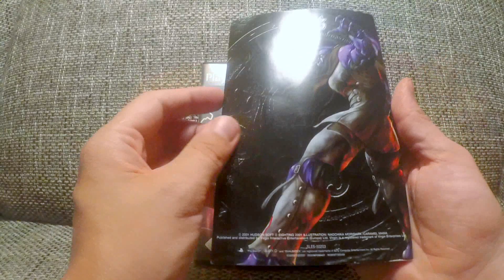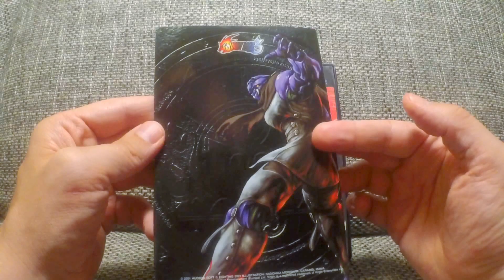[PS2] Bloddy Roar 3 - PAL german box